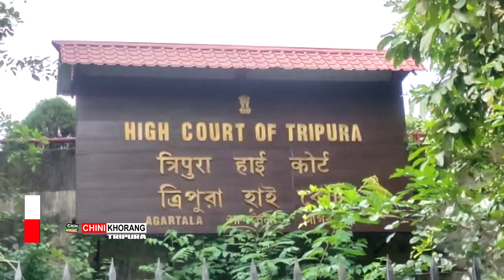High Court oh Thangwi bo Paithago Rally ni Gosimung Manliya TMC